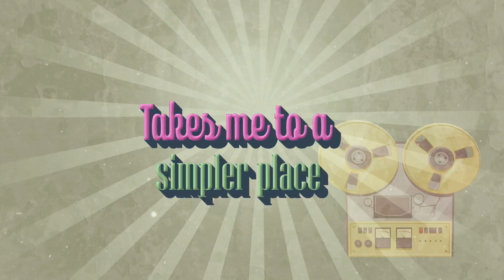Singer/Songwriter reacts to SABRINA CARPENTER - BECAUSE I LIKED A BOY - FOR THE FIRST TIME!